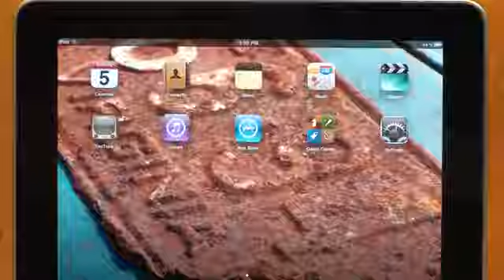Aluminum iPad Keyboard Case from ThinkGeek YouTube